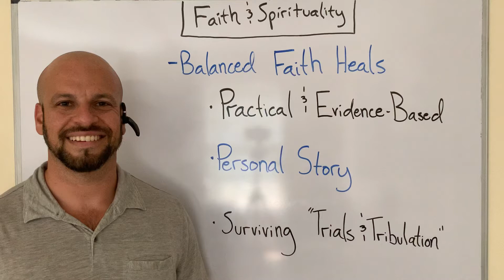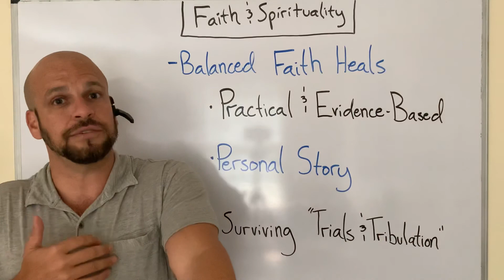Faith & Spirituality - Wisdom Through The Ages